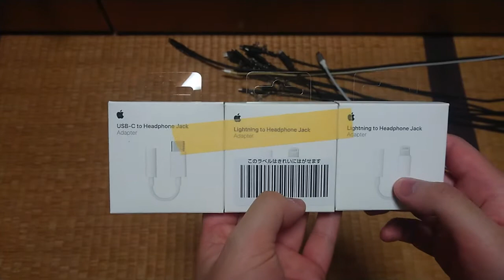この変換は持っておけ！Apple USB-C - 3.5 mm&Lightning - 3.5 mmの紹介 【ガジェット】ハルナのガジェット紹介No262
Apple USB-C - 3.5 mmヘッドフォンジャックアダプタ

Apple Lightning - 3.5 mmヘッドフォンジャックアダプタ